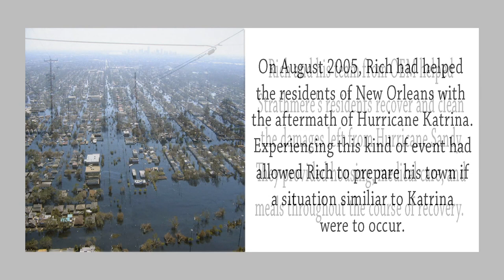Cool People - Richard Palombo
Bula Law presents Richard Palombo from Upper Township, New Jersey.

Directed and Edited by Stephanie Vesga, JSM Production, LLC.